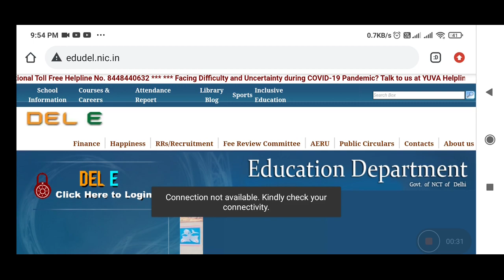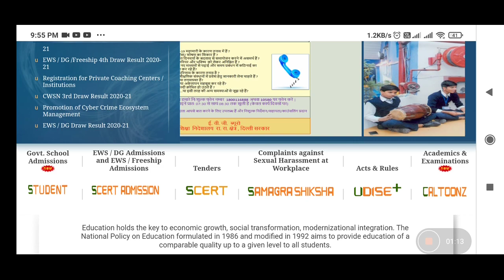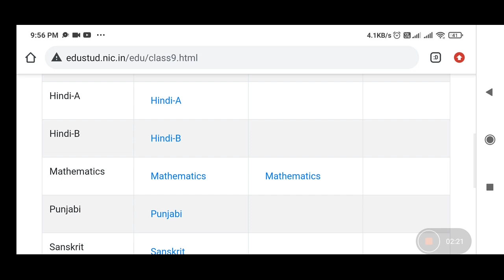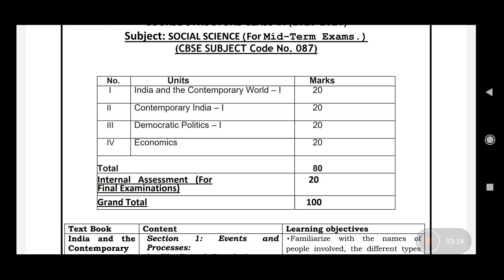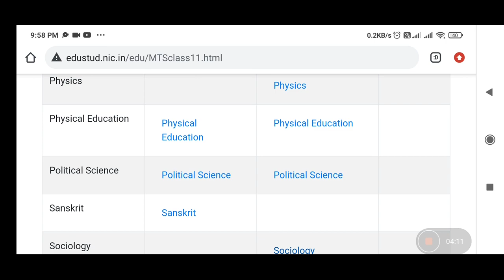Mid term syllabus For class 11th and 9th,SYLLABUS FOR class 9th and 11th class,techysirji